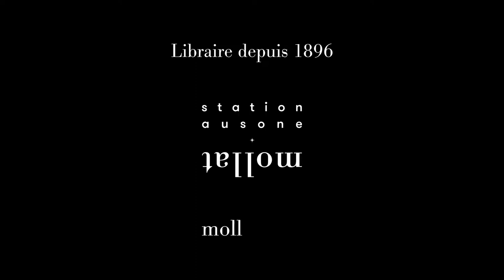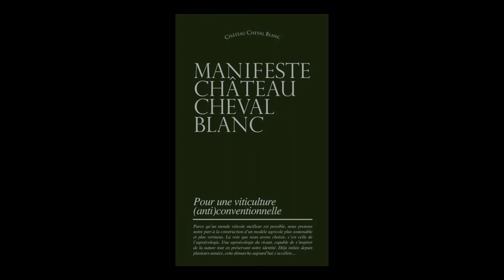Pierre-Olivier Clouet - Manifeste Château Cheval Blanc : pour une viticulture (anti)conventionnelle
Rencontre avec Pierre-Olivier Clouet à l'occasion de la sortie du livre "Manifeste Château Cheval Blanc : pour une viticulture (anti)conventionnelle" aux éditions Sud-Ouest. Entretien avec Océane Durand.